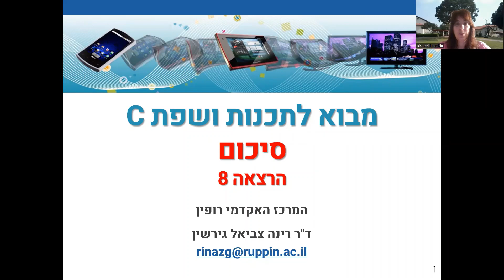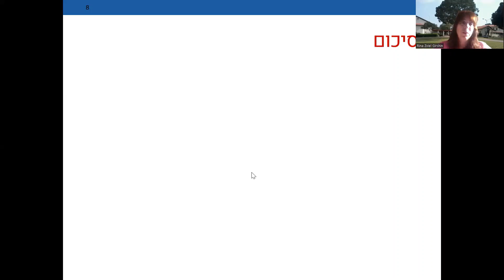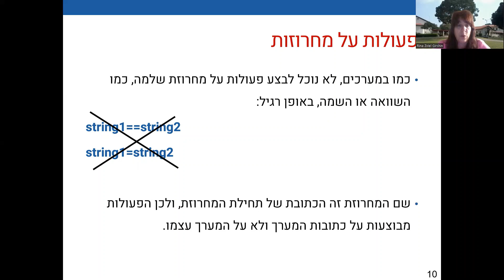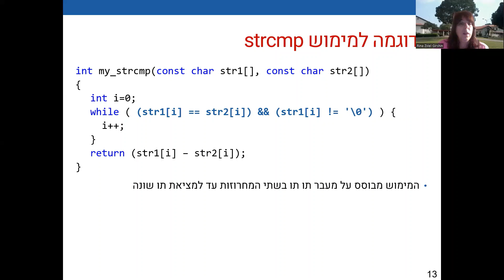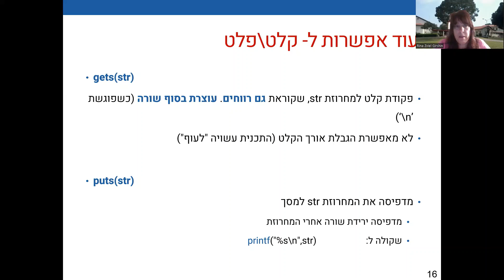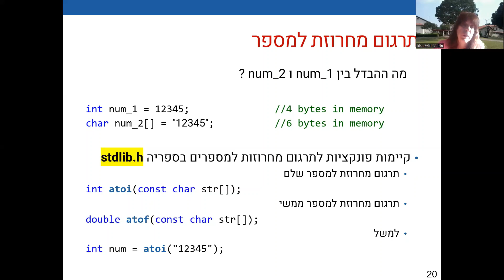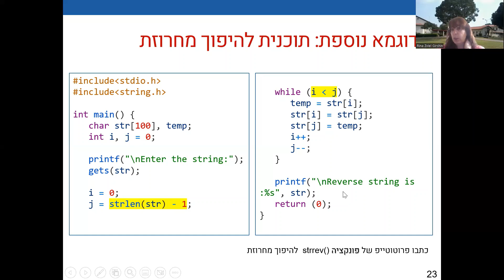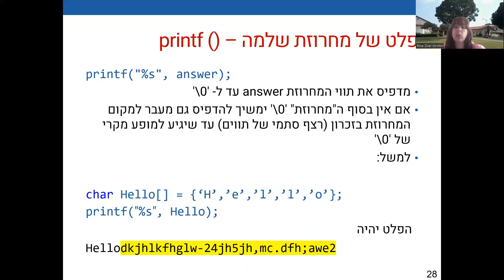עקרונות C הרצאה 8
0:00 על מה נדבר היום
0:20 הגדרת מחרוזת
5:20 הכרזה ואיתחול
9:33 פעולות שמומלץ לא לעשות
10:52 פונקציות של ספריות string.h
12:55 דוגמת כתיבה strcmp משלנו
15:30 פונקציות קלט ופלט עבור מחרוזות
22:15 פונקציות העתקה, שרשור, חיפוש
24:48 המרת מחרוזת של ספרות למספר
29:50 דוגמת היפוך מחרוזת
32:05 עוד פונקציות קלט פלט